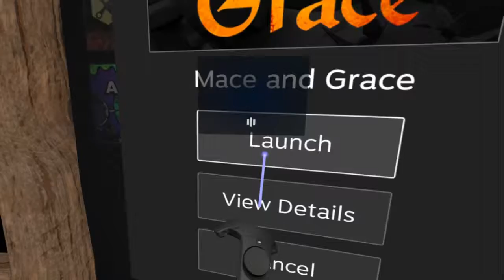Mace And Grace VR Gameplay | HTC Vive | Beat Saber-like But /w Gore?